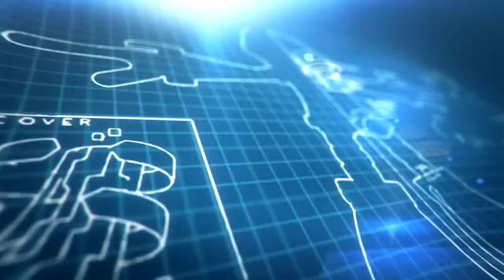Mighty No 9 Trailer Beat Them at Their Own Game